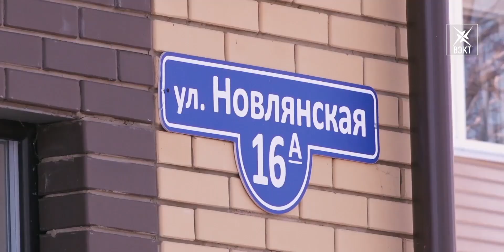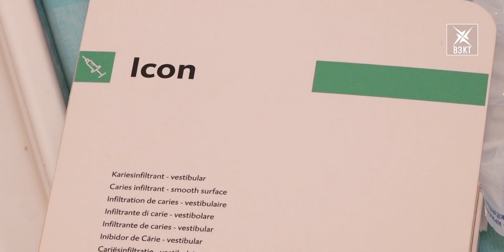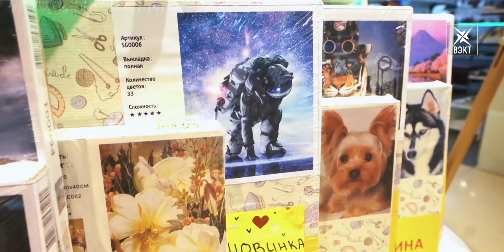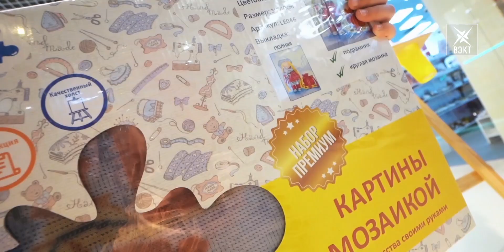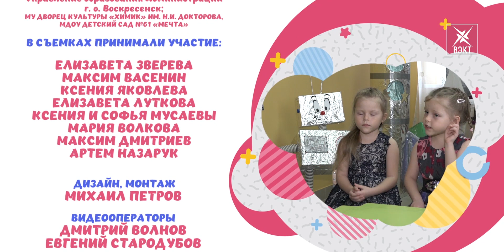18 выпуск "Детки на ВЭКТе"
Сегодня в выпуске: выйдем на орбиту здоровья вместе с планетой «Зубр», добавим солнечных красок в «Цветной мир ярких идей», забудем о гравитации в созвездии юных «Граций», узнаем всё о космосе вместе с «Маленькими экспертами».